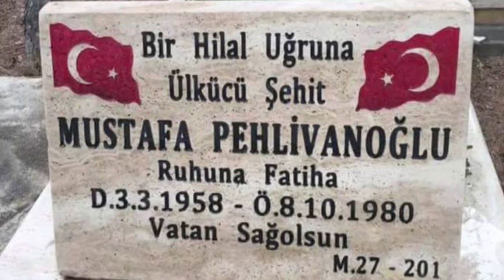ÜLKÜCÜ MUSTAFA PEHLİVANOĞLU'NUN AİLESİNE YAZDIĞI SON MEKTUP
Ülkücü Mustafa Pehlivanoğlu 1980 darbesinden sonra idam edilen ilk ülkücüdür. Haksız yere idam edilmiş ve İdam infazı gerçekleştikten sonrada Yargılandığı mahkemece beraat etmiştir. Mustafa Pehlivenoğlu'nun idam edilmeden önce ailesine yazdığı mektup ise çok konuşulmuştu.

Ailesi, oğullarının idam edildiğini cezaevine ziyarete geldiklerinde öğrenmişlerdi. Mustafa Pehlivanoğlu, ailesine yazdığı mektupta ise "Zafer her zaman Allah'a inananlarındır" demişti.